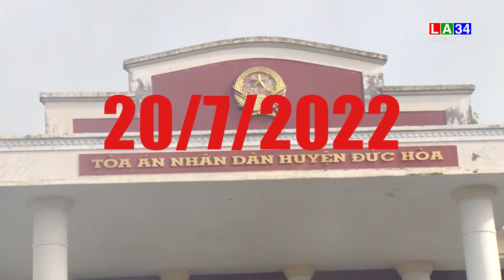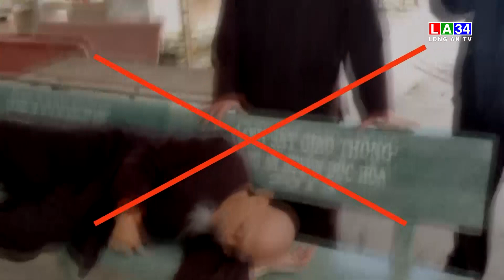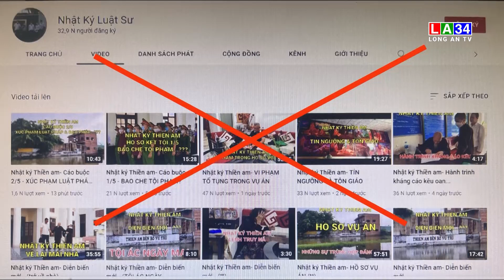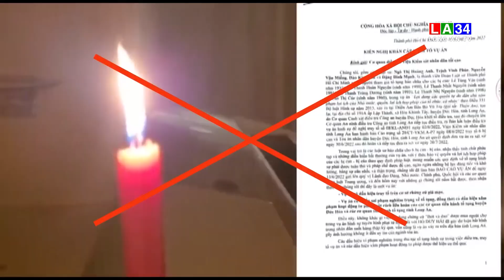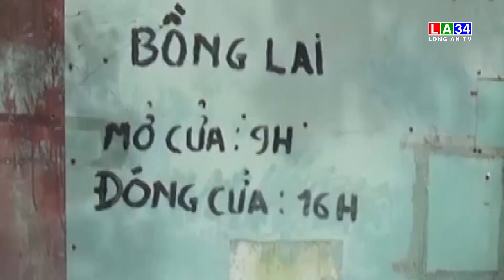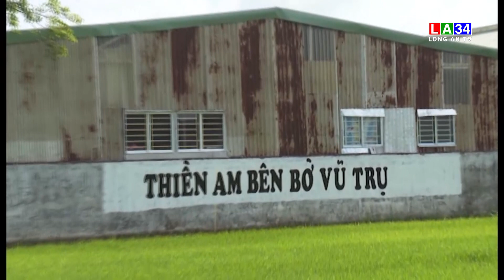An ninh Long An: Thủ đoạn xuyên tạc sau phiên tòa xét xử đến nơi tự xưng"tịnh thất bồng lai"